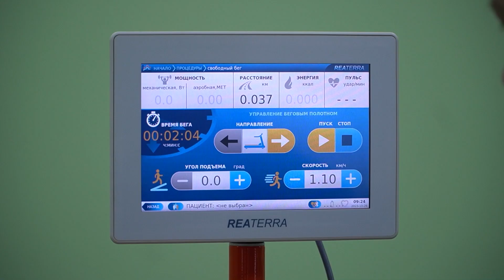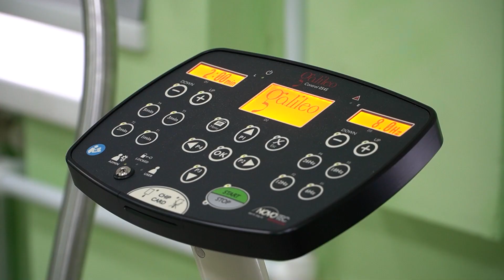1200 детей поставили на ноги. Где пройти реабилитацию с инвалидностью, после аварии или операции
Только за 2023 год врачи поставили на ноги более 1200 детей с проблемами опорно-двигательного аппарата. Реабилитацию они проходят в 3-х отделениях ДРКБ в Бурятии. На специальных тренажерах дети заново учатся ходить.